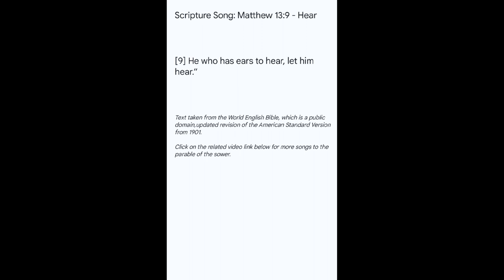Scripture Song: ‭Matthew‬ ‭13:9‬ Parable of the Sower - Hear